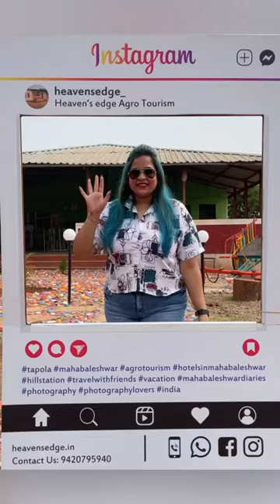Most beautiful hill top resort near Mahabaleshwar & Tapola 🤩❤️ Heaven’s Edge Agro Tourism Resort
Heaven’s Edge Resort located at just 120km from Pune &  60 km from Satara .
Surrounded by Beautiful Forest
Away from all the hustle and rush.
They have Super Large rooms & Camping Tent Options for Couples,Families and Groups
With all Amenities & Facilities.

🔸 Free Parking 🅿️
🔸Complimentary Wi-Fi throughout whole property 😍
🔸24/7 hot and cold water 🛁
🔸Multiple indoor and outdoor games 🎯🃏♟️
🔸Restaurant beside the room for multiple food options 🍱
🔸Bonfire & Music 🔥 🎵
🔸Big Play Area for Kids  🛝
🔸Sunset & Sunrise point 🌞
🔸Strawberry farm 🍓
🔸Customised Stay & Food Packages 🍖🍛
🔸20% Direct Discount on Boating Activities 🚤 🛥️
🔸Decoration Facility For Birthday's, Anniversary’s, get together's & Candle light dinner 🎉

📍Heaven's Edge Agro Tourism
Resort, Tapola Rd, Mahabaleshwar, Maharashtra.